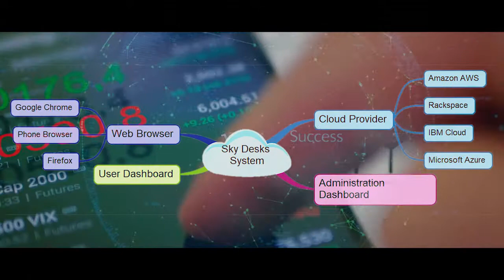Sky Desks HD Promo Video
Sky Desks is a new paradigm in cloud computing - work from the clouds with Sky Desks, a real innovation in virtualization.